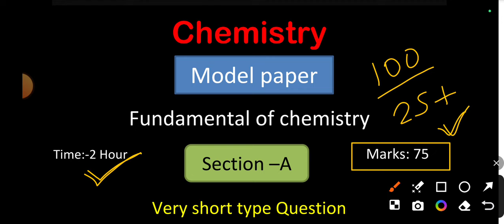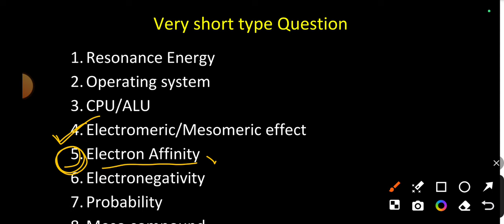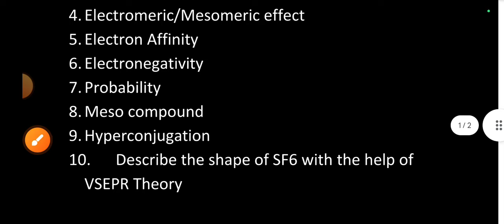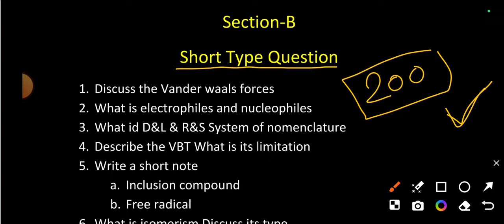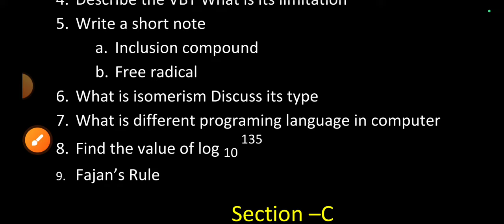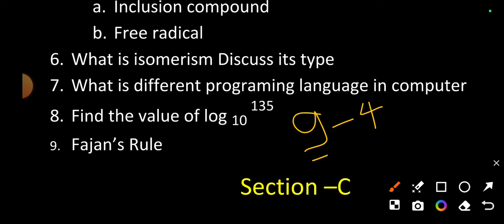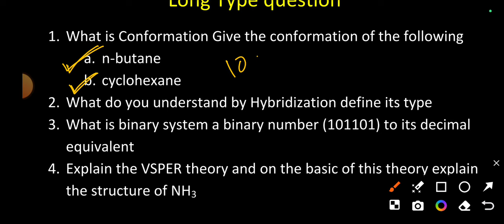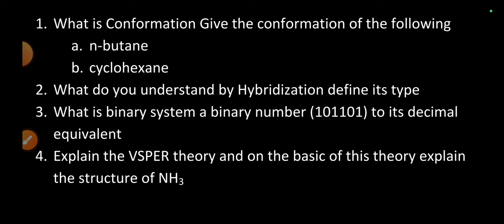B.Sc 1st semester chemistry new model paper| bsc 1st semester chemistry Important questions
PDf:-